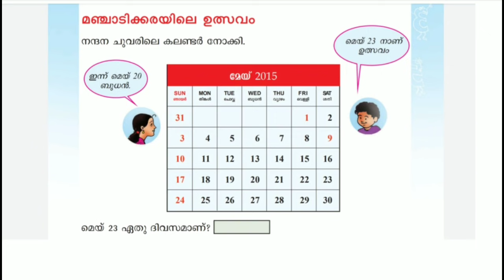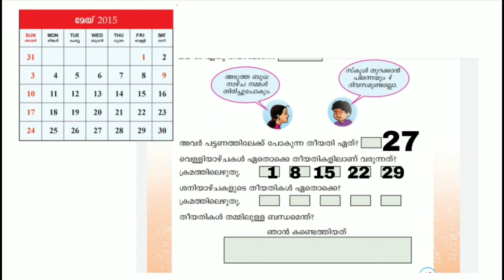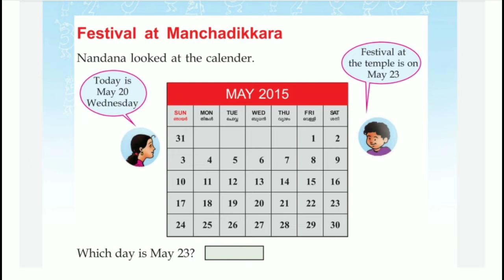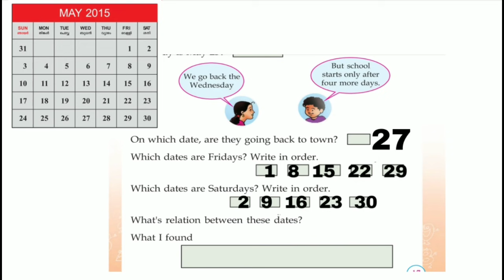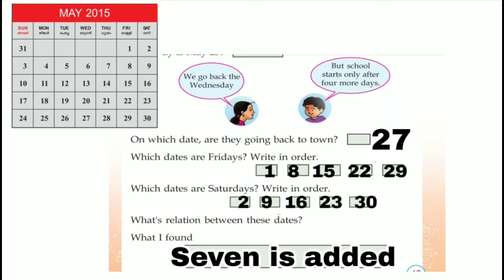Victers Class 2 Maths worksheet July 29 English and Malayalam medium